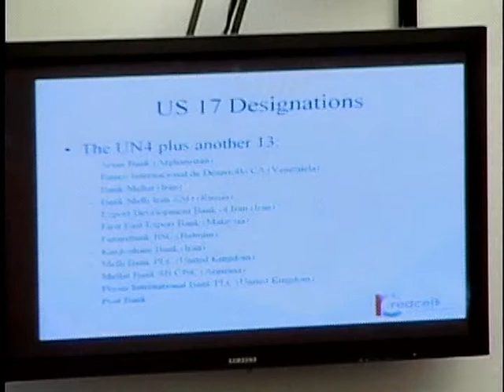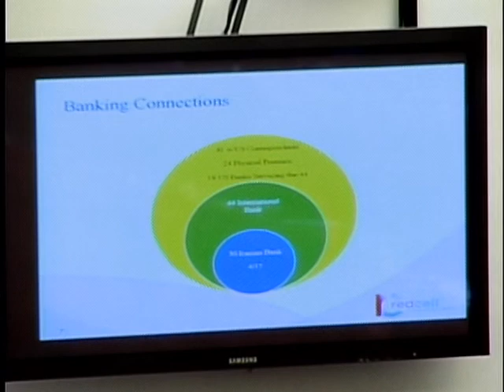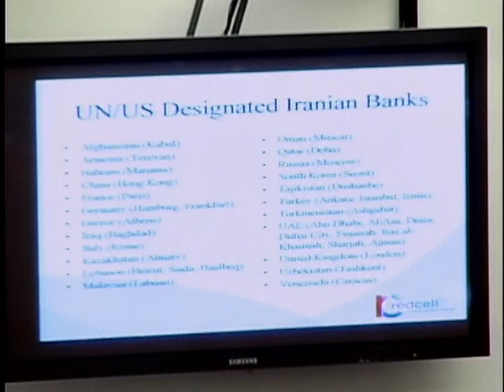Implementation of Iran Sanctions (Part 5)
Implementation of Iran Sanctions (Part 5) - House Oversight Committee - 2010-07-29 - On Thursday, July 29, 2010, the House Committee on Oversight and Government Reform held a hearing entitled, "Implementation of Iran Sanctions." The hearing examined the implementation of Iran sanctions, including efforts to discourage companies from doing business with Iran as long as Iran continues to work on developing nuclear weapons and supports terrorism. Video provided by the U.S. House of Representatives.